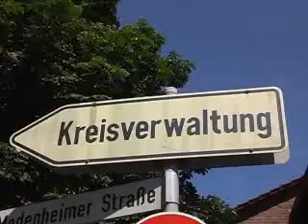Stadtportrait Northeim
Das Video gibt eine kurze Beschreibung der Stadt Northeim.